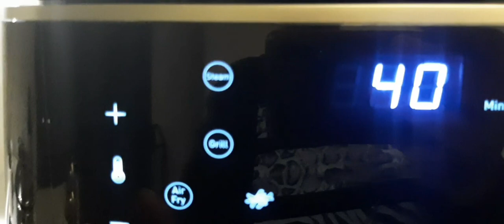DIŞARIDA FAZLA PARA VERMEYE SON❗❗TEFAL EASY FRY &GRİL İLE LOKUM GİBİ KUMPİR PATATES NASIL PİŞİRDİK